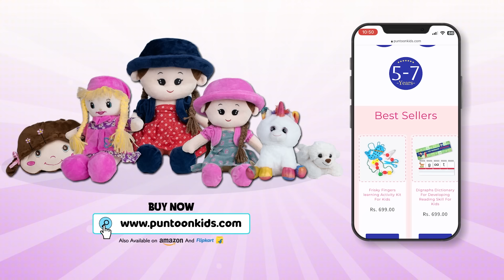गट्टू की पतंगबाज़ी | हैप्पी मकर संक्रांति kaipoche | Hindi Stories | हिंदी कार्टून | Puntoon kids